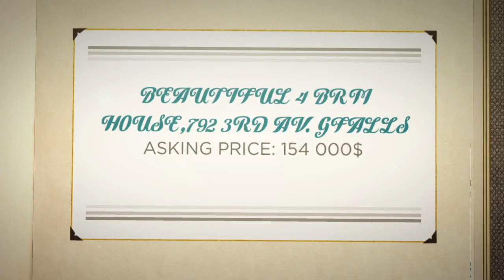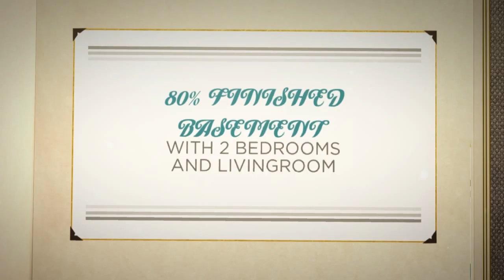EXIT MIKE LANG: 4 BRM HOUSE IN GRAND FALLS